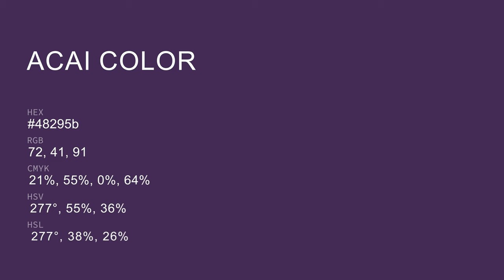Acai color 48295b hex color - Violet color - Cool color 48295b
What color is Acai ? 48295b hex color - Violet color - Cool color 48295b

Hex 48295b Color Code is also known as Acai color.